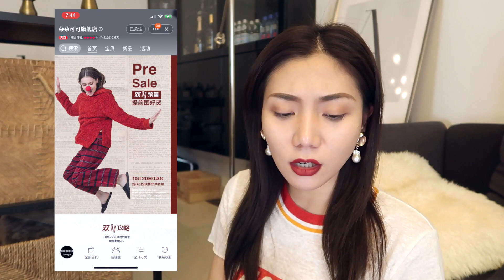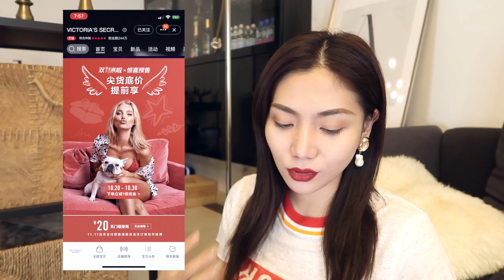2018年度双11购物清单 11.11 shopping list | ANNBITION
叮！您有一份‘双十一剁手指南’需要签收！

⇢FOLLOW ME⇢
‣微博：ANNBITION
‣淘宝店铺：安的玫瑰庄园